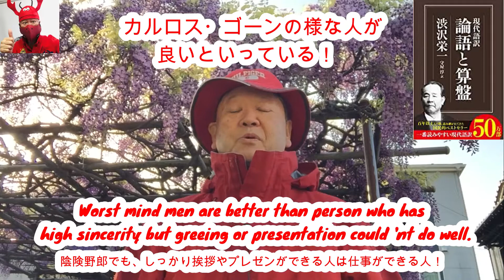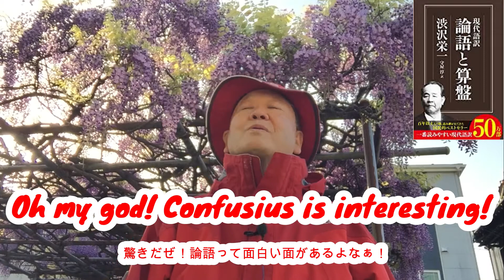（2460）教えてファーシィ！仕事ができる人って！カルロス・ゴーンのような人なのかい？！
渋沢栄一は、その著書「論語と算盤」
の中で、挨拶やプレゼンの重要性を
説いています。

根性悪で、自分の出世しか考えない
人でも、挨拶やプレゼンを見事にや
ってこなす人は高く評価されるべき
だ、と言っています。

そうなると、カルロス・ゴーン氏
のような人が高く評価される人だと
言うのです。

たとえ精神や心が清らかでも、
挨拶はできない、プレゼン能力も低い
人は、大きな仕事が出来ず・・、

社会的にも存在意義の低い人だと
言っているのです。

これは，渋沢栄一の言葉ですが、
孔子の「論語」から学んだというから
実に論で‥

私もびっくりした一人です。